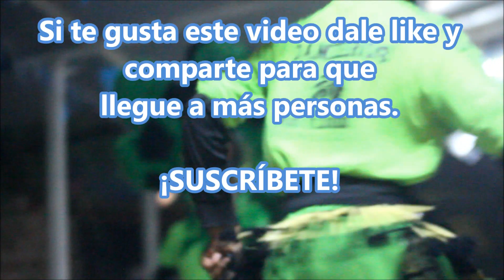Danzeros de “Nuestra Señora del Sagrado Corazón” de Río Florido, Fresnillo, Zac.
XV Aniversario Danzeros de “Nuestra Señora del Sagrado Corazón” de Río Florido, Fresnillo, Zac. El 28 mayo 2023.